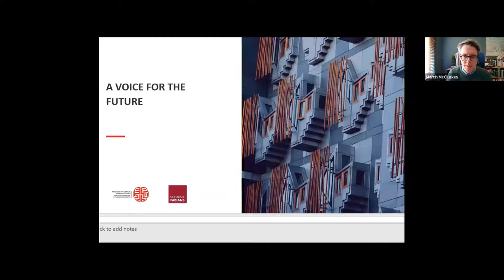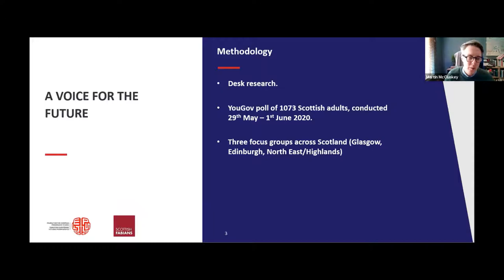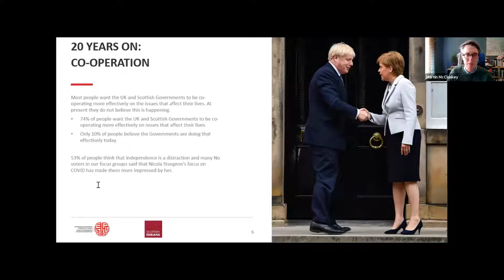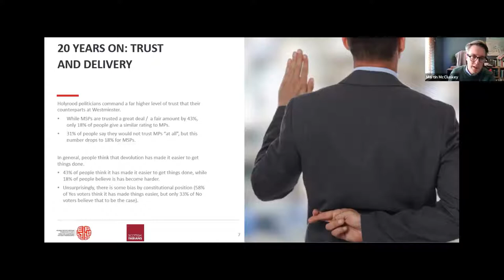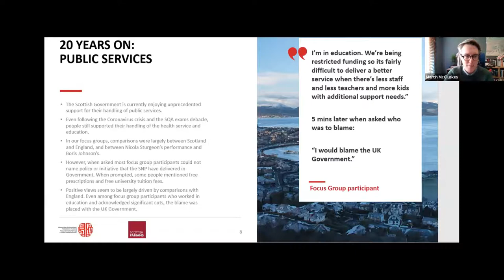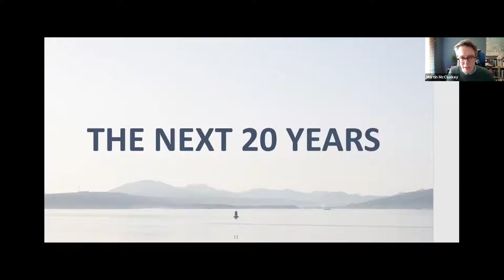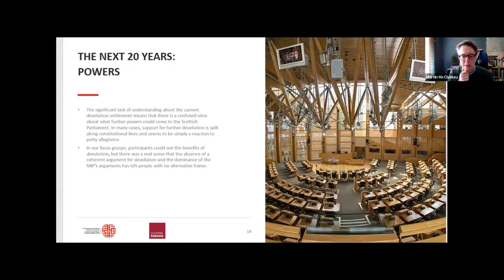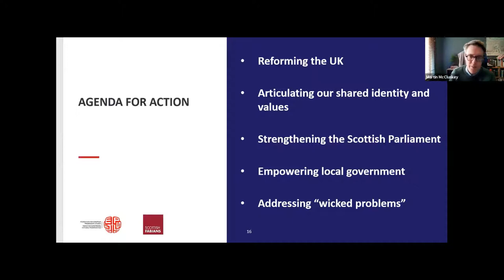Report launch: A Voice for the Future: How Labour can shape the next 20 years of devolution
FEPS and the Scottish Fabians presented jointly the report: "A Voice for the Future: How Labour can shape the next 20 years of devolution" on 2nd March 2020

The report is the result of a major yearlong research project into the future of devolution in Scotland. We conclude that the survival of devolution relies on the Scottish Labour reasserting itself as a “pro-UK, pro-devolution and patriotic party”.

The publication draws on a major YouGov poll alongside focus groups conducted across Scotland during 2020 and contributors to the report include politicians, academics and prominent figures from Scottish public life.

The report is a call to action not only to Scottish Labour but to parties of the left across Europe as they struggle with ways to tackle populism and nationalism. The report makes some key recommendations for constitutional reform in Scotland and across the UK.

Register here

Speakers:

Martin McCluskey: Doctoral Researcher at the University of Edinburgh and a former Political Director of the Scottish Labour Party.

László Andor, FEPS Secretary General

Nicola McEwen: Professor of Territorial Politics at the University of Edinburgh and Co-Director of the Centre on Constitutional Change.

Sarah Boyack: MSP for the Lothians and was a member of the first Scottish Cabinet.

Paul Kennedy: Professor of Politics, Languages & International Studies at the University of Bath